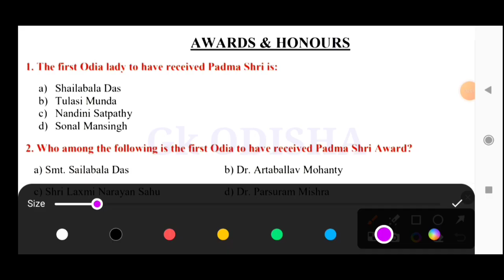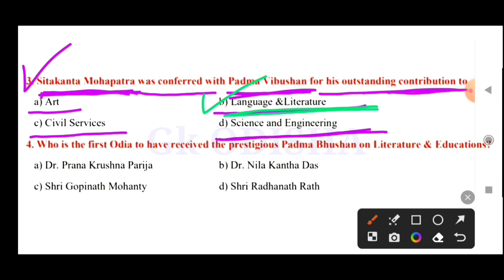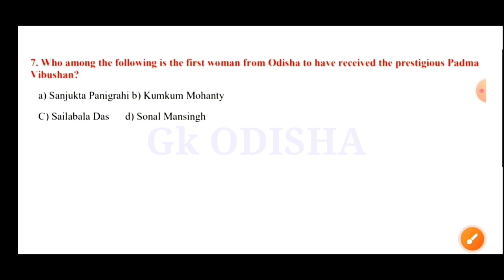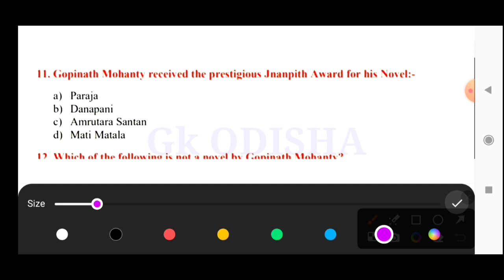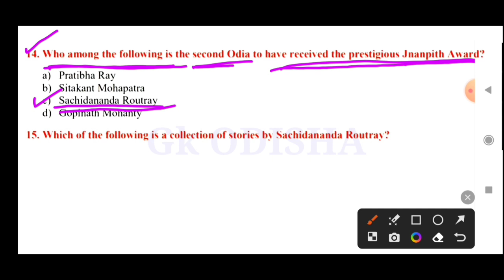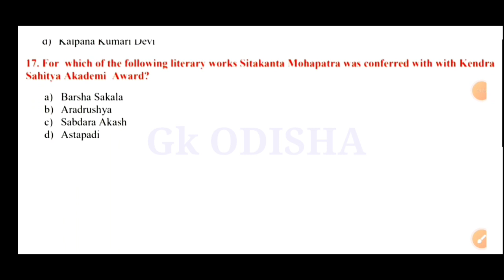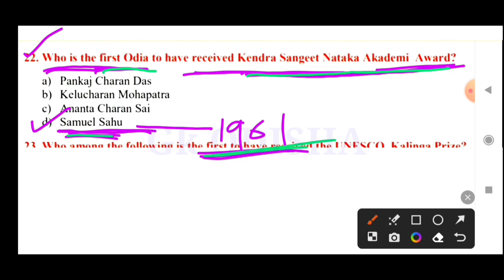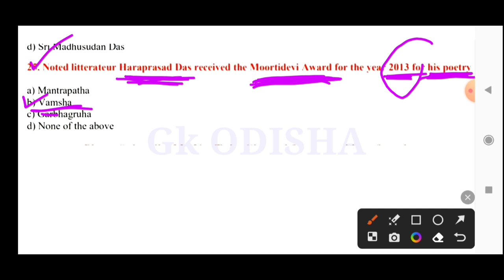Odisha 30 Selected Gk | ARI | AMIN | PEO | JA | Awared & Honour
cover topic -:

Peo gk
2318 peo recruitment
peo previous year question
peo
PEO gk
geography gk
cgl gk
vlw gk
vlw selected gk
aso gk
aso syllabus
vlw syllabus
cgl syllabus
peo syllabus
cgl previous year gk
gk odisha

susanta kabi
from - cuttack,odisha ( india )